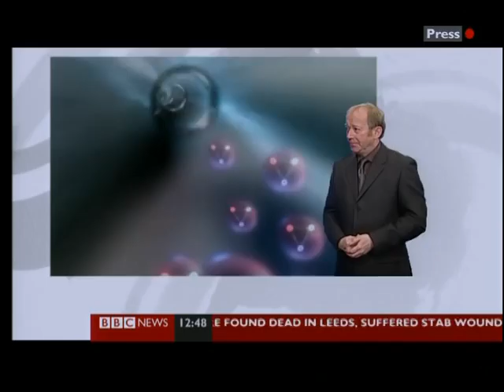'GOD' PARTICLE CAPTURED AT CERNE?